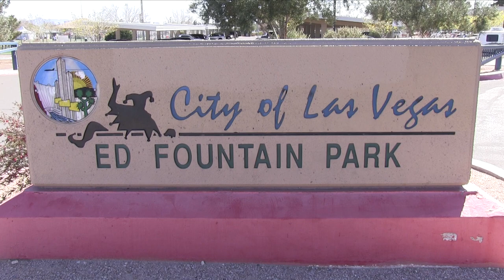CCV STARS 09 ORANGE SUR ISC GUNNERS G09 C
ADD GAME DESCRIPTION